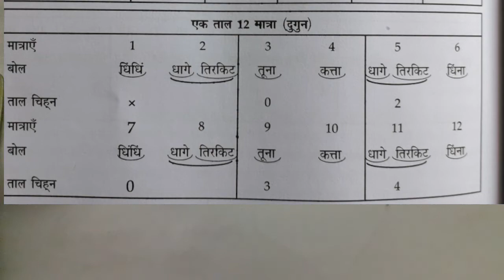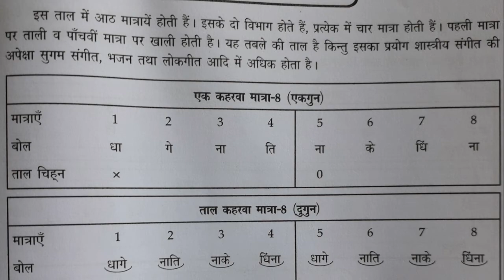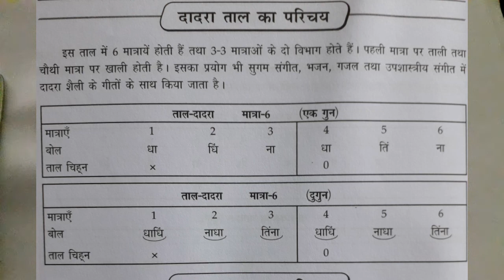ताल ,For Class-11th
Dr Sanjay